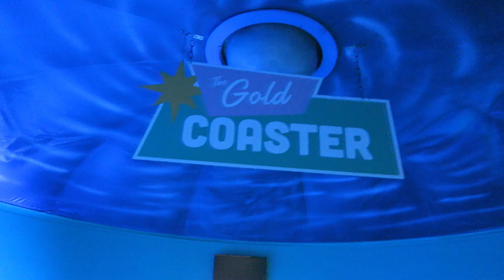Gold Coaster Off-Ride Footage, Dreamworld Arrow Multi-Looping Coaster | Non-Copyright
Gold Coaster at Dreamworld is a unique Arrow looping coaster.  This ride originally opened at Luna Park Sydney as Big Dipper, but the ride barely operated due to noise issues.  So it was relocated north to the Gold Coast where it still runs today.  This ride features a one-of-a-kind layout and some good forces.